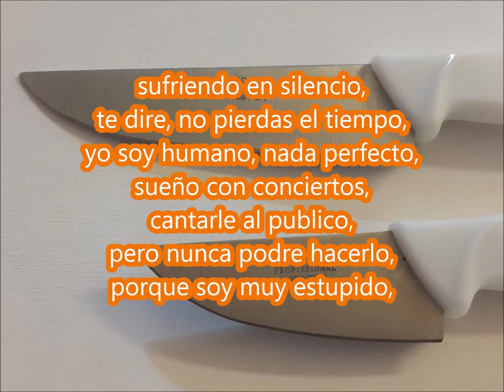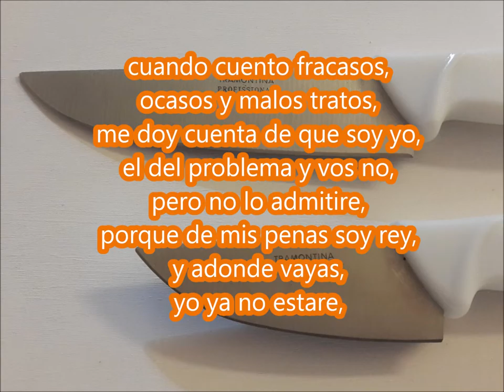10 con dos cuchillos